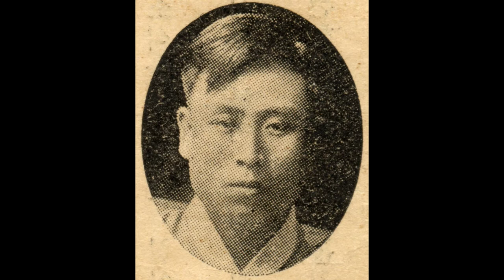가얏고산조의 명인 21 진양됴1, 2 - 정남희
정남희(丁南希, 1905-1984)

1913년 한덕만(韓德萬)에게 가야금을 배웠고, 16세 때인 1921년 상경해 협률사(協律社)에서 활동했으며, 임준용(林俊龍)에게 가야금산조를 배운 후 다시 1924년 안기옥(安基玉)에게 가야금산조를 사사하였다.
1925년 함흥 반룡권번(盤龍券番) 사범으로 있을 때 이말량(李末良)에게 가야금산조와 가야금병창을 가르쳤다. 1927년까지 9년 동안 전남 여수에서 조선음악연구소(朝鮮音樂研究所) 교수로 일했다. 상경하여 조선성악연구회에서 활동하면서 이동백(李東伯)에게 소리도 배워 1944년 춘향전 공연 때 이도령 역을 맡아 춘향 역을 맡은 임소향과 함께 출연하였다. 그 뒤 동일창극단(東一唱劇團)에서 주연으로 활동하면서 가야금산조도 가르쳤고, 김윤덕(金允德)을 수제자로 길렀다. 서도명창 오복녀와 김정연도 정남희에게 가야금산조를 배웠다.
1929년 2월 22일 경성방송국(京城放送局, JODK)에 처음으로 출연하여 가야금병창을 방송한 이래 1945년 5월 22일까지 가야금산조(64회)·남도가요(5회)·단가(30회)·민요(2회)·가야금병창(55회)·수궁가(8회)·심청가(10회)·창극조(41회)·춘향가(12회)·흥부가(10회), 이상 총 235회나 출연하였다. 가야금산조와 가야금병창으로 100회 이상을 방송국에 출연했을 뿐 아니라, 판소리 수궁가·심청가·춘향가·흥보가 및 단가와 민요 방송에도 출연해 그의 음악적 재능이 다양함을 과시하였다.
1934년 함흥권번(咸興券番) 시절 처음으로 콜럼비아음반(Columbia-Regal C199와 C263)에 취입했고, 1939년에 두 번째로 가야금산조를 콜럼비아사의 보급반(C2005~C2007)에 취입했다. 콜럼비아사 외에 빅타음반(V.49306 등)과 폴리돌음반(P.19317 등) 및 오케음반(O.20106 등)에도 취입하였다.
1935년 11월 18일 원산(元山) 빈아교양원을 위한 동정명창대회 때 출연했다. 1936년 2월 조선성악연구회의 직속단체로 창극좌(唱劇座)가 창단됐을 때 강태홍·김세준·김연수 등과 함께 창극활동을 전개하였다. 조선성악연구회의 주최로 열린 1936년 2월 9~11일 가극(歌劇) 배비장전(裵裨將傳) 공연 때 출연했고, 4월 창극(唱劇) 흥보전 공연 때 놀보 역을 맡은 그는 오태석(흥보)·박녹주(흥보처)·임소향(놀보처)·조상선(마당쇠) 등과 함께 출연했으며, 6월 8~11일 연쇄창극(連鎖唱劇) 유충렬전(劉忠烈傳) 공연 때, 유충렬 역을 맡은 그는 이계선(충렬 부인)·강태홍(정한담)·조상선(최일귀)·오태석(충렬 아버지)·이동백(충렬 장인) 등과 함께 출연했다. 9월 15~16일 가극 춘향전 공연 때, 1936년 10월 28일 가극 흥부전 공연 때 출연하였다.
1937년 2월 26~3월 2일 가극 숙영낭자전(淑英娘子傳) 공연 때, 6월 21~25일 가극 편시춘(片時春) 공연 때, 1938년 8월 8일 창극 옹고집전(雍固執傳) 때, 1939년 1월 29일 및 10월 7~16일 창극 춘향전 공연 때, 이도령으로 출연했다. 1939년 창극 숙영낭자전 공연 때 백선군 역을 맡은 정남희는 이동백(총지휘)·정정렬(편곡)·김용승(기획), 그리고 박녹주(숙영낭자)·조상선(백진사)·임소향(모친)·김주(매월)와 함께 출연하였다. 1939년 10월 7~11일 창극 춘향전·심청전을 공연할 때 출연했고, 1940년 2월 20~30일 창극 옥루몽(玉樓夢) 공연 때 양창곡(楊昌曲)으로 출연하였다.
1937년 5월 20일 조선성악연구회의 제4회 정기총회 때 및 1938년 5월 23일 조선성악연구회 제5회 정기총회 때 회계이사로 선임됐고, 1939년 5월 22일 조선성악연구회 제6회 정기총회 때 이사로 선임되었다.
1929~1945년 국본정엽(國本正葉)·김세준·김용승 등과 함께 경성방송국에서 가야금산조·"개고리타령"·"공도난"(公道難)·"김매는 노래"·"까투리타령"을 포함한 40여 곡의 민요를 방송하였다. 콜럼비아조양합주단(朝洋合奏團) 반주로 취입한 가야금병창·가야금산조(엇머리·잔모리·중머리·중중머리·진양조)·"초한가"(楚漢歌)·"탐승가"(探勝歌)·"호미가"·"화류정한"(花柳情恨) 등 20여 곡의 노래는 일본 콜럼비아음반에 전한다. 이소향과 함께 취입한 가야금병창·"공도백발"(公道白髮)·"군신읍별"(君臣泣別) 등 여러 노래는 일본 빅타음반에 전한다. 그가 취입한 가야금병창·"개고리타령"·"까투리타령"·"농부가"·"둥게타령"·"매화타령" 등은 폴리돌음반에 전하며, 김연수·김옥련·김준섭·박녹주와 함께 오케고악단 반주로 취입한 "곽씨부인 해산"·"곽씨부인 영면"·"금별궁(金別宮)에 태평연"·"남경선인"(南京船人) 등 심청가(沈淸歌)의 여러 눈대목은 오케음반에 전한다.
1936년 8월 28~29일 수해구제구악대회가 조선일보사 대강당에서 열렸을 때, 1938년 1월 11일 김석구독창회가 부민관에서 열렸을 때, 4월 28일 판소리대회의 심청전 전창(全唱) 때, 5월 4~10일 전조선향토연예대회 중 조선성악연구회의 판소리대회 때, 10월 16~17일 명창대회 때, 그리고 1940년 3월 16~17일 한해구제명창대회 때 출연하였다. 정남희 관련 기사는 『朝光』(1937) 17호·『三千里』(1935) 7권 10호·『三千里』(1939) 11권 4호·『女性』(1939) 4권 4호 등에 나온다.
1945년 8·15해방 후부터 1950년까지 서울 대한국악원(大韓國樂院)의 창극단에서 조상선·박동실·강장원 등과 함께 창작부장으로 활동했고, 1945년 10월 국악건설본부(國樂建設本部)를 발전적으로 해산하고 창설한 국악회를 국악원(國樂院)으로 개칭했을 때 문화국 소속이었다. 1947년에 새로 구성된 국악원의 기악부장(器樂部長)으로 원장 박헌봉, 총무국장 유기룡, 공연국장 임서방, 기획국장 이치종, 서무부장 정기중, 창악부장 박동실, 민요부장 최경식, 무용부장 김천흥, 국극부장 조상선, 연구부장 채동선과 함께 활동하였다.
1948년 국극사의 창단원인 조상선·정남희·백점봉 등과 함께 유리촌 작 조상선 안무 및 편곡의 "선화공주"(善花公主)를 무대에 올렸다. 1950년 4월 국극사 주최 만리장성(萬里長城) 공연 때 맹진사 역을 맡은 그는 성추월(부인)·신숙(맹강녀)·조상선(석흥)·김준옥(정도령)·홍갑수(칠성)·조순애(시녀)·장영찬(만명)·백점봉(장백)·성순종(무장)과 함께 출연하였다.
1950년 6·25사변 때 월북하여 공훈배우와 인민배우가 된 정남희는 평양음악무용대학(平壤音樂舞踊大學)의 교수 시절 안기옥과 공저로 『가야금교칙본』을 출간했다. 그의 제자 김길환 교수가 펴낸 『가야금산조』가 전한다.
1951년 3월 결성된 조선음악동맹의 고전음악 분과위원을 맡았고, 1961년까지 국립민족예술단 가야금 독주가로 지냈다. 그 후 평양 국립예술극장에서 안기옥·조상선·공기남·임소향 등과 함께 활동하며 여러 편의 창극을 만들었고, 안기옥과 함께 가야금 2중주로 안땅산조를 선보였으며, 1951년부터 중국과 소련 등지에서 해외공연활동을 펼쳤다. 1952년 공훈배우가 됐고, 1959년 인민배우 칭호를 받았으며, 노력훈장을 비롯한 훈장과 메달을 받았다.
1959년부터 평양음악대학 민족음악학부 교원·학부장을 역임하면서 『가야금교측본』을 안기옥과 공저로 펴냈다. 1970년까지 10년 동안 평양음악대학 민족음악학부 학부장으로 있으면서 제자를 양성하며 22세 때부터 창작한 가야금산조를 완성하였다. 조선음악가동맹 중앙위원회 위원으로 10년 동안 활동하다가 1984년 79세로 사망하였다. 작품으로 창극 "이순신 장군" 등이 있다.

[네이버 지식백과] 정남희 [丁南希] (한겨레음악대사전, 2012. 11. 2., 송방송)